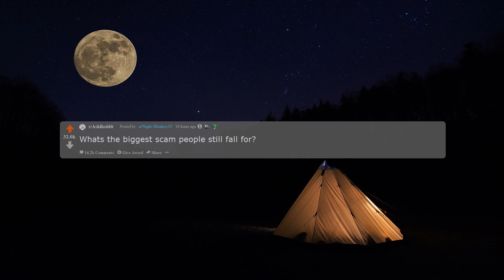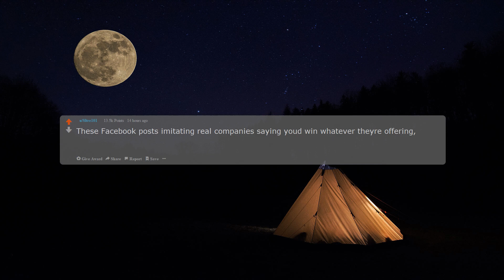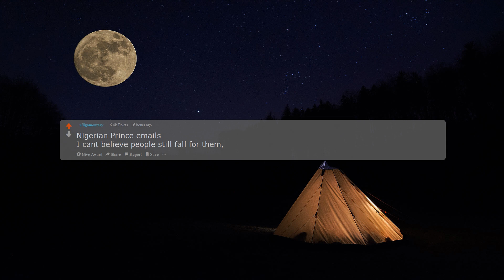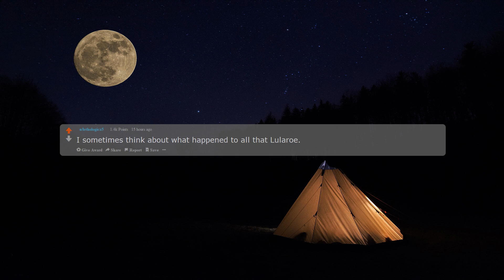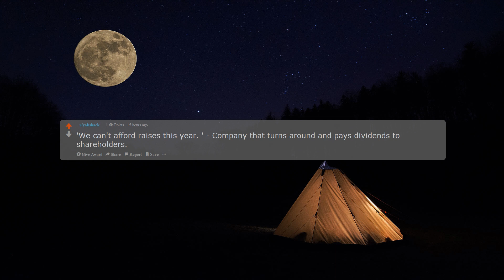What's the biggest scam people still fall for? r/AskReddit